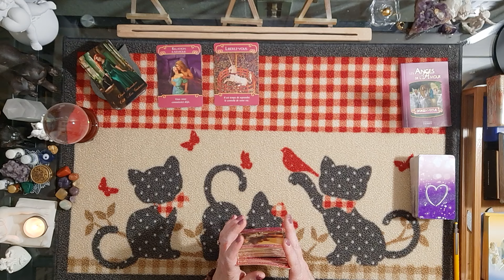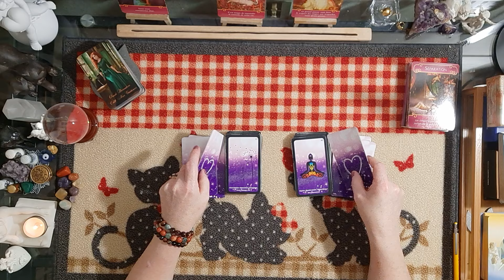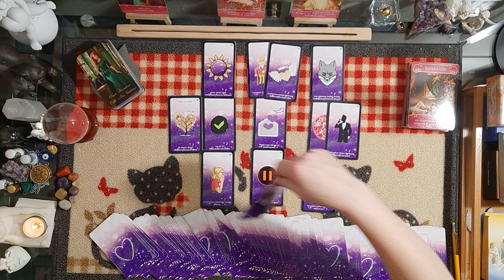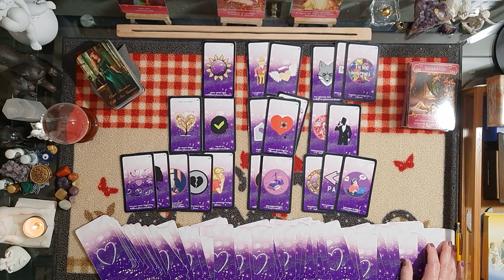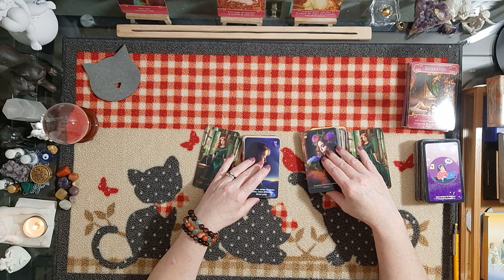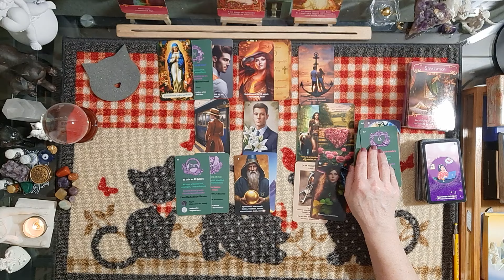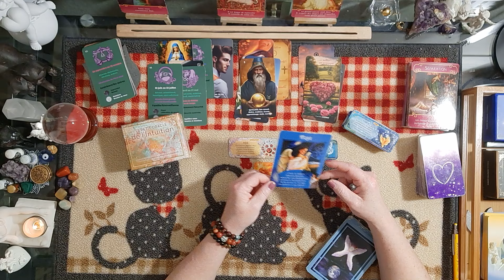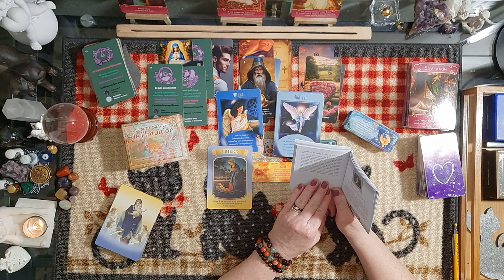Sagittaire ♐ 6 au 12 mai 2024 - Cette personne ne va pas tenir sa promesse de se séparer de l'autre